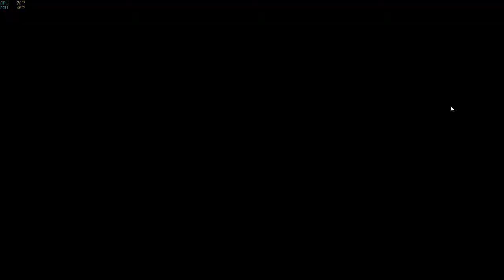Apex Legends Stream Session 8-21-2019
Doing daily quests.

Mostly Bangalore